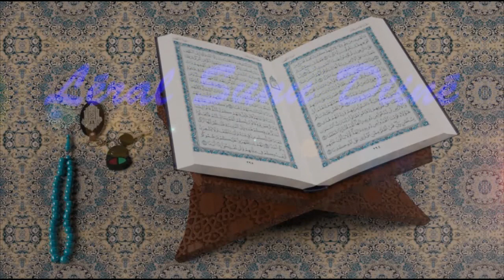Leral sunu Diine